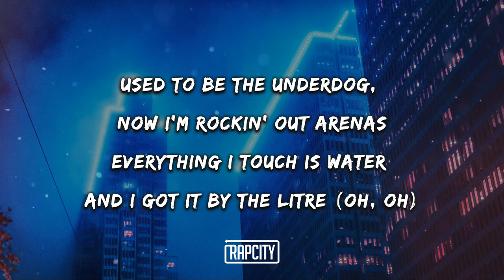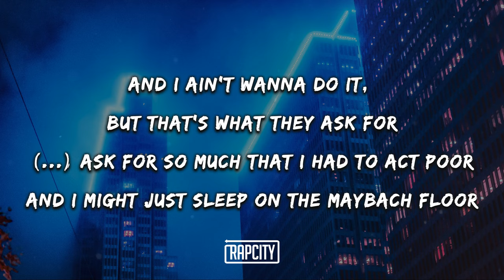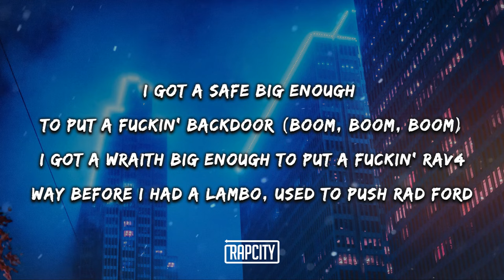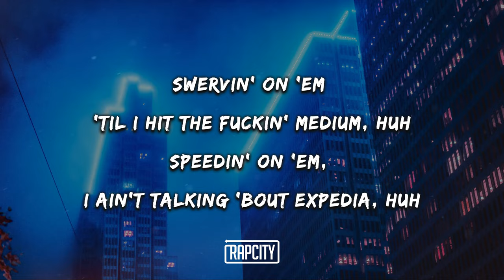Joyner Lucas - Duck Duck Goose (Lyrics)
➥ Lyrics:

Ayy

[Refrain]
Fuckin n*ggas talking 'bout, bitch? (Oh)
Before I made mills, they was hopin' I fail, well, n*gga, I'm poppin' out, bitch
Hittin' my stands, I still got your ho in my pants, like a pocket dial, bitch (Oh, oh, oh)
Stick to my plan, got plenty ammo in my van, I'm hoppin' out, bitch
It done got a n*gga started, I ain't stoppin' now, bitch
Can't walk in my shoes, these crocodile, bitch
Bring smoke to you n*ggas, no black n' milds, bitch
Fuck it, I'm blackin' out, bitch

[Verse 1]
It's the type of shit that make a n*gga hide behind a heater
Type of shit that make a n*gga aim the choppa out the Beamer (Oh, oh, oh)
Used to be the underdog, now I'm rockin' out arenas
Everything I touch is water and I got it by the litre (Oh, oh)
This is not a Aquafina, this PH3
Tell your offsprings, I'm D-A-D (Boom, boom)
And your bitch say I'm her B-A-E
And I love it when she give me H-E-A-D
She know I'ma kill that C-A-T (Hey)
Bandana tied like P-A-C (Hey)
I don't even get high off THC
I got a natural vibe, ADHD
I've been B-A-D since I was like two (Facts)
N*gga, I'm the truth
I put my life on it, I'll die in the booth (Ayy)
Couldn't touch me with a fly masseuse
Street n*gga but I still look fly in a suit (Fly in a suit)
I'm the guy on the roof, I'm not a gangbanger, they lyin' to you
I'm actually the guy that they hire to shoot (Bah, bah, yeah)
I've been dyin' to shoot
I don't like rules, I'm tired of rules
A presidential that's how I introduce
Make one phone call, I fly in the troops (Yeah)
[Chorus]
This a landmine, you gon' die if you move (Yeah)
Duck, duck, goose, n*gga, I'm the goose (Duck)

[Verse 2]
And I ain't wanna do it, but that's what they ask for
N*ggas ask for so much that I had to act poor
And I might just sleep on the Maybach floor
I got a safe big enough to put a fuckin' backdoor (Boom, boom, boom)
I got a Wraith big enough to put a fuckin' RAV4
Way before I had a Lambo, used to push rad Ford (Boom, boom)
Record labels had my demo, they would push it fast forward
Now I make so much money, that I'm startin' to act bored (Oh)
This shit get way too real, my n*gga
You gon' fuck around and make me go to jail, my n*gga (Yeah, yeah, yeah)
Shit, I say and I do what I feel, my n*gga
Joyner Lucas ain't got no chill, my n*gga (Yeah, yeah, yeah)
Atlantic got me back when I was starvin', I was doin' anything to get the n*ggas to put up the mills, my n*gga (Yeah, yeah, yeah)
Once them n*ggas set me free, then I became the biggest independent artist in the motherfuckin' world, my n*gga (Oh, oh)
I got stick up kids with me, they need jobs
I put a sign on your chain that say, "Please, rob" (Please, rob)
This a beehive, to beat me you need a mob and you need God
Might need Ching Kong I'm the tree top, couldn't even picture that with a screenshot (With a screenshot)
If Eve gave me the apple, I'd be Steve Jobs
Don't give me advice, go read on Wikipedia, huh
Swervin' on 'em 'til I hit the fuckin' medium, huh
Speedin' on 'em, I ain't talking 'bout Expedia, huh
Ball on the mic', talking 'bout leukemia, huh
I caught a body, hopped out of the booth (Yeah)

[Chorus]
Duck, duck, goose, n*gga, I'm the goose (N*gga, I'm the goose)

[Refrain]
Hol' up
Fuck these n*ggas talking 'bout, bitch? (Oh)
Before I made mills, they was hopin' I fail, well, n*gga, I'm poppin' out, bitch (Joyner)

[Outro]
It's the type of shit that made a n*gga wanna catch a body
It's the shit that made a n*gga say that I'm Illuminati
Same shit that make me turn my killing spree to a hobby
It's a duck, duck, goose, if they ever wanna try me